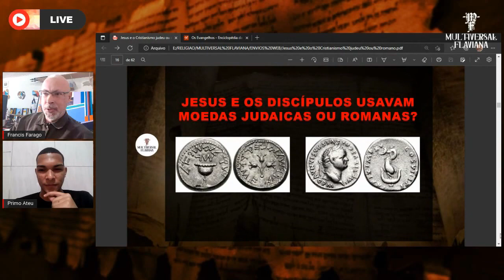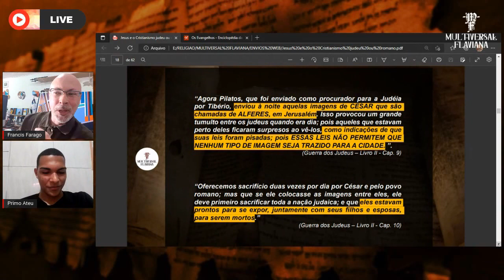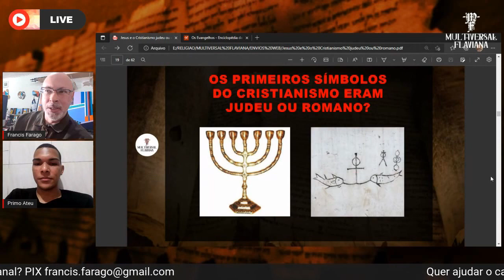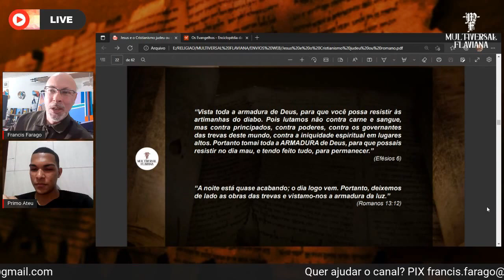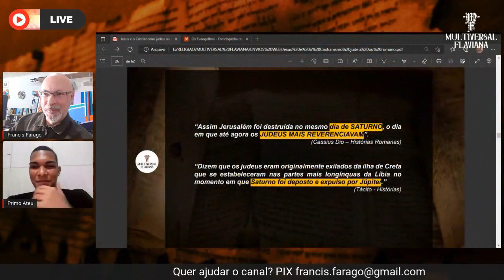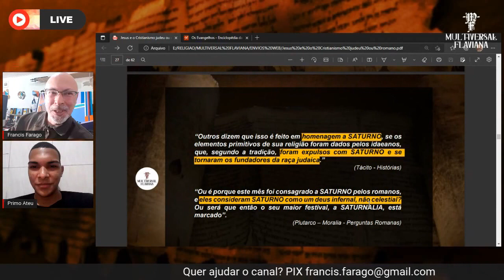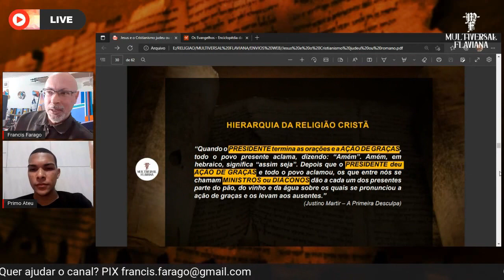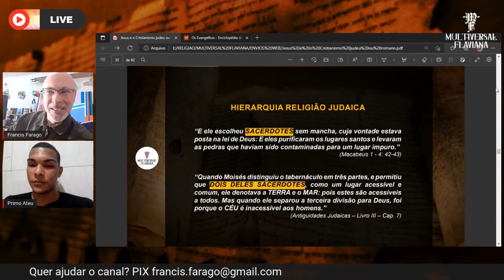Jesus e o Cristianismo são Romanos - cortes de live - 2/4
💲Quer ajudar a manutenção do Canal e reconhecer o trabalho da Multiversal Flaviana?
✅Torne-se membro do Clube de Membros da Multiversal Flaviana

Dicas de Livros:
CONCEITO FLAVIANO

CAESARS MESSIAH

HISTÓRIA DOS HEBREUS

THE POSSIBLE ORIGINS OF CHRISTIANITY

CREATING CHRIST

TITUS FLAVIUS JOSEPHUS AUTHOR GOSPELS

OUTROS

HERMENÊUTICA: Uma crítica a "Morte do Autor

AS ORIGENS DO CRISTIANISMO E A BUSCA DO JESUS HISTÓRICO

COMO JESUS SE TORNOU DEUS

A BIBLIA DESENTERRADA

NÃO AO OBSCURANTISMO

CASE AGAINST CHRIST

GOSPEL MARK ROMAN JEWISH WAR - 66-70

DID MOSES EXIST?